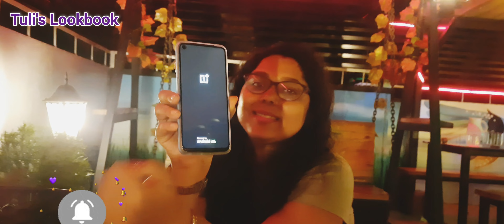Dating with Husband and surprise gift#bengalivlog tulislookbook dating surprize gift#iit kharagpur